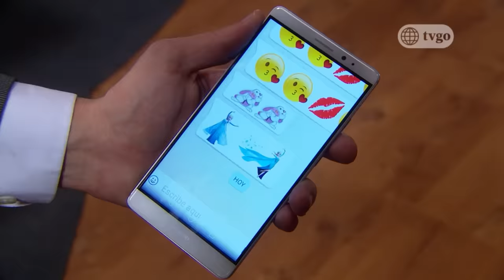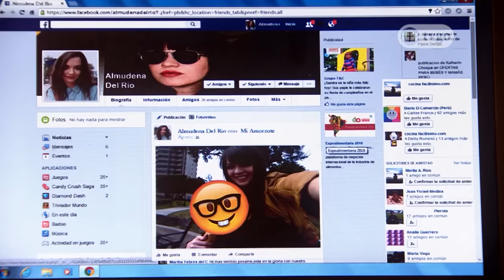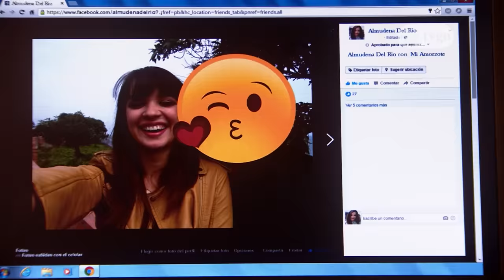Al fondo hay sitio - Temporada 8 - capítulo 1502